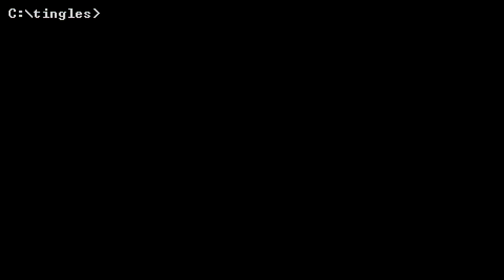Cozy Skyrim ASMR Christmas! ❄ Wandering in Skyrim Saturalia 2023 (tingly whisper & relaxing sounds)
Season's greetings, friends! In the grand annual tradition, I present to you 2023's Christmas-themed Skyrim ASMR wander to once again soothe your mind and comfort your soul this holiday season! The citizens of Skyrim call it Saturalia, but whatever you may celebrate at this time of year, please consider this a heartfelt gift from me to you 😊. It's time to once again cozy up with a comfy blanket and warm drink, and relax to the beautiful sights and sounds of Skyrim. Happy holidays, friends!!

ASMR triggers include tingly ear-to-ear whispering, incidental mouth sounds, and relaxing seasonal ambience like winter wind and crackling fires. I recommend listening with headphones for the best experience! 🎧

MUSIC 🎵
This video features excerpts from the Wintersday Bell Choir Medley from the Guild Wars 2 OST by Maclaine Diemer & Lena Chapelle

All other music from the Skyrim OST by Jeremy Soule.

MODS 🔧
This list includes the mods which are primarily responsible for the visuals and sound in this video.

Spirit of Saturalia - A Christmas Quest - Snow Globe House by wSkeever & Kreiste

Saturalia - Christmas in Skyrim SE by Merilia and Musicman247

NAT.ENB III - Natural and Atmospheric Tamriel ENB Weather Plugin by L00

CPU: AMD Ryzen 9 5950X 16C/32T
CPU Cooler: Be Quiet! Dark Rock Pro 4
GPU: ASUS TUF GeForce RTX 4090 24 GB
RAM: G.Skill Ripjaws V 64 GB DDR4-3600 CL16
Mobo: Asus ROG Strix X570-E Gaming
SSD1: Sabrent Rocket 1TB PCIe 4.0 NVMe M.2
SSD2: ADATA XPG Gammix S11 Pro 2TB NVMe M.2
SSD3: WD Blue 4TB SATA
PSU: Corsair HX1200 Platinum
Case: Fractal Design Define R5
Display: LG C2 48" 4K 120 Hz OLED

A/V SPECS 🎙
Camera: Sony ZV-1
Microphones: 2x TZ Audio Stellar X2 Large Diaphragm Cardioid Condenser
Interface: MOTU M2/Zoom H4n Pro
Boom Arms: 2x RØDE PSA1